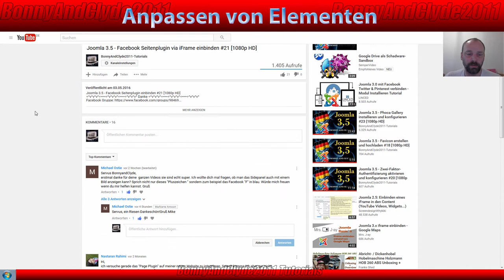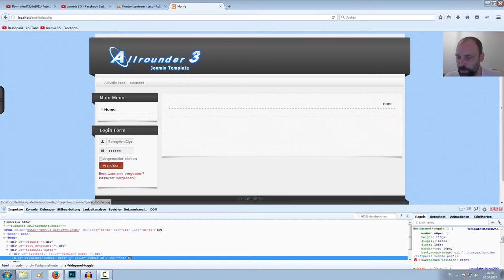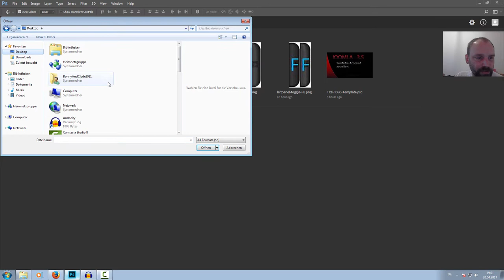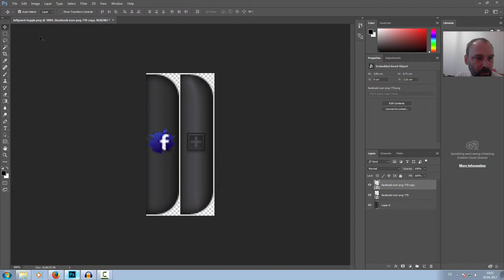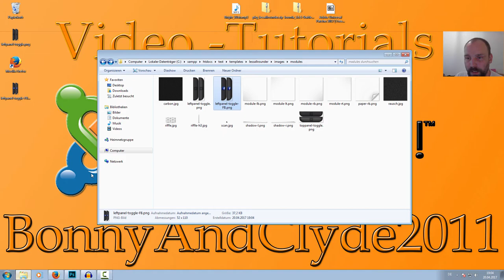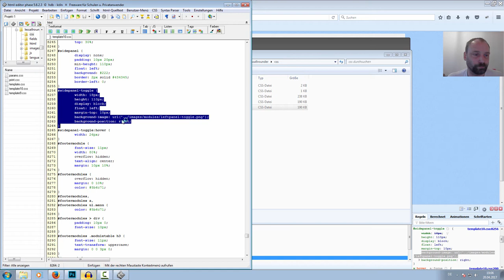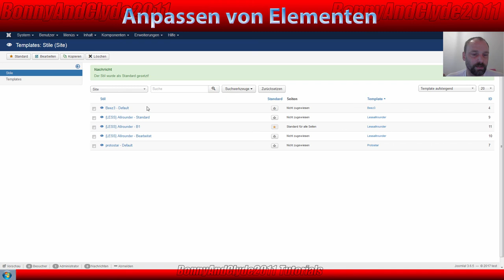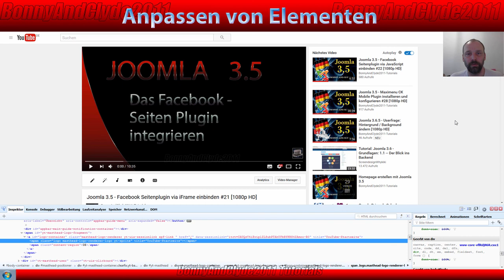Joomla 3.6.5 - Userfrage: Elemente bearbeiten mit hilfe von Firebug [1080p HD]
►► Joomla! 3.5 Das Kompendium - Das umfassende Praxiswissen
►►Joomla! 3.5: Praxiswissen für Einsteiger (mitp Professional)
►►Joomla! 3 - Das umfassende Training von Galileo Press:

Schöne Grüße
BonnyAndClyde2011

÷^v^v^v^÷ ÷^v^v^v^÷ ÷^v^v^v^ Musik ÷^v^v^v^÷ ÷^v^v^v^÷ ÷^v^v^v^